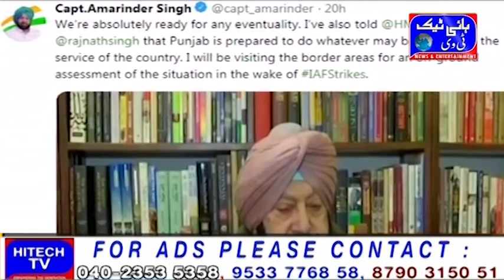Indo-Pak tension: Punjab CM Amrinder Singh calls meeting